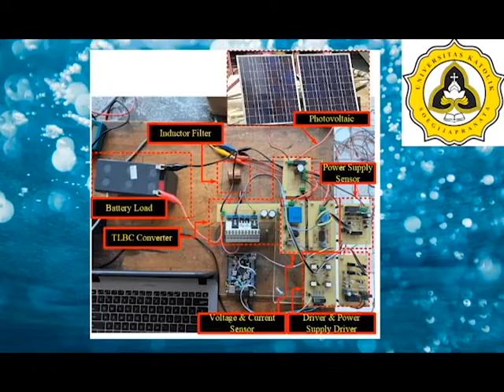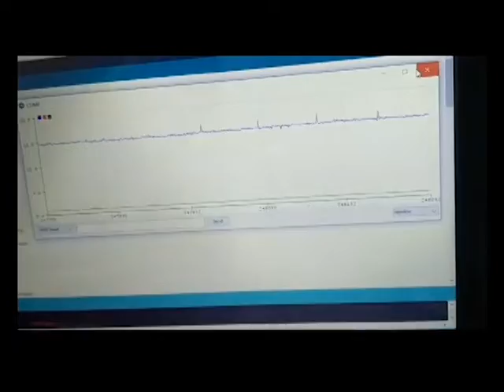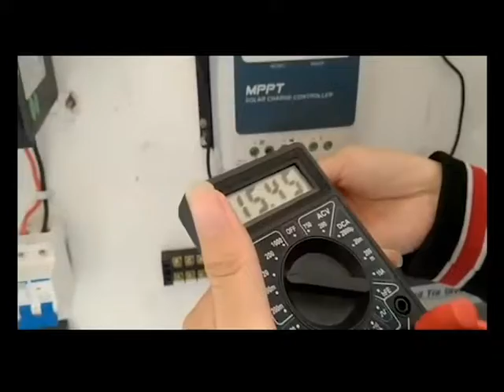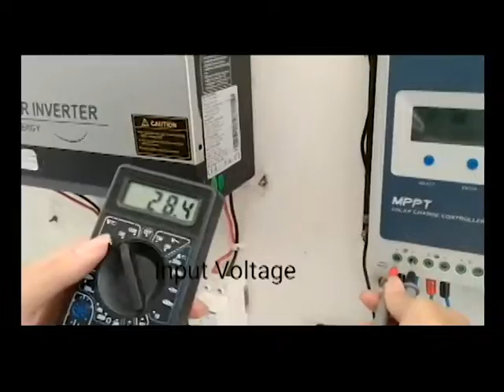SEMINAR TUGAS AKHIR - MELVIN KURNIAWAN H 18.F1.0005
Nama: Melvin Kurniawan H
NIM: 18 F1 0005

PEMANFAATAN MIKROKONTROLER STM32F407 PADA APLIKASI THREE-LEVEL BUCK DC-DC CONVERTER (TLBC) DENGAN ALGORITMA MPPT

Video Tugas Akhir ini menampilkan hasil pengambilan data berupa komparasi antara konverter TLBC yang dikendalikan algoritma Maximum Power Point Tracking (MPPT) jenis Perturb and Observe (P&O) ditambah kendali Proportional Integral (PI) dengan alat Maximum Power Point Tracking Solar Charge Control (MPPT SCC)